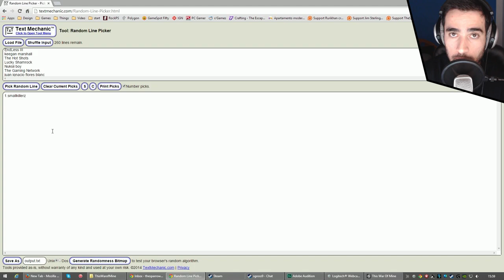This War of Mine Let's Play #7 - Sweet Revenge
Welcome to my Let's Play This War of Mine. This War of Mine is a survival PC game during times of war. In This War is Mine you struggle with lack of food, medicine and constantly tackling with life-and-death decisions.

► TheSparrowsJourney Links